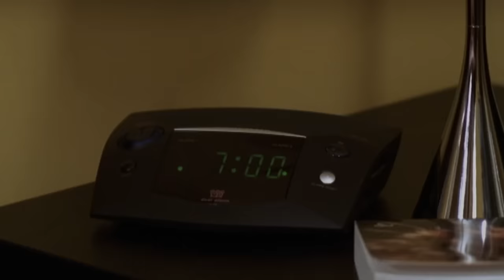Qui va à la chasse... - Film complet - Téléfilm comédie - Bernard Le Coq, Michèle Bernier (FP)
Daniel Valmer est victime d'un accident de chasse.

Dentiste de son état, doté d'une profonde estime de lui-même, il demeure dans l'incapacité de s'occuper de son cabinet, et il est obligé de prendre un remplaçant. Le moral de Valmer déjà mis à mal par son arrêt de travail, le Dr Christian Cathelineau arrive, déniché par un ami de la famille. Sans aucun attrait, sans confiance en lui et mal dans sa peau, Cathelineau s'avère cependant rapidement très compétent, trop peut-être même tandis que Valmer souffre de son inactivité et sombre dans une mauvaise humeur qu'il fait ressentir à ses proches...

Avec :

Bernard LE COQ
Michèle BERNIER
Christian HECQ
Françoise LEPINE

Pascal LEGITIMUS

Réalisateur :
 Olivier LAUBACHER
Auteurs :
 Olivier LAUBACHER

Production :
 MARIE GALANTE Productions
 - 2007
FILM AND PICTURE